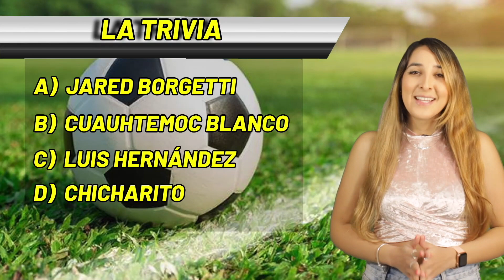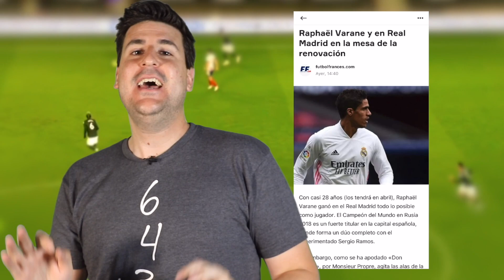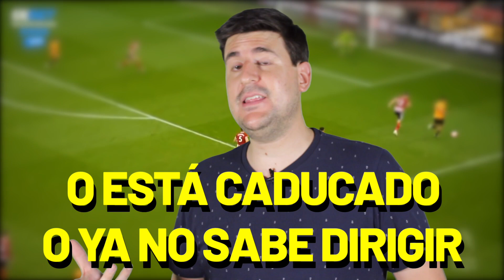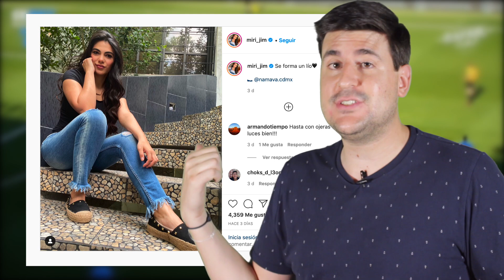¿RAÚL JIMÉNEZ a la Selección MEXICANA OLÍMPICA? |CHUCKY LOZANO suspendido